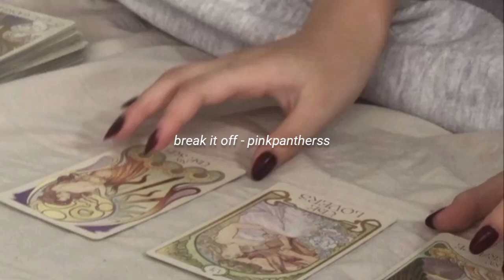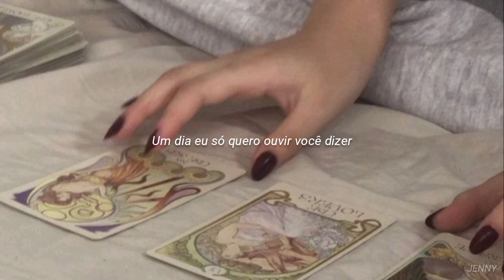um dia eu só quero ouvir você dizer: "eu gosto de você!" o que está te impedindo?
artista: Pinkpantheress

•não tenho intenção de denegrir a imagem do cantor ou de causar direitos autorais.

•I have no intention of denigrating the singer's image or causing copyright

*･゜ﾟ↝se ouver algum erro me informe nos comentários S2

[🩰Lyrics/letra]:

No one ever saw me cry
Until I left the party the other night
Do you remember all the things that you said to me?
That came out of his mouth phonetically

But I'm so used to saying
I'm fine
And it's something that you did to hurt me, last year comes to me
Despite (those times)
One day I just wanna hear you say

What's stopping you? (hey!)
Ah, what’s stopping you?
What's stopping you?

Wish I could go back and lie beside you on the bed
Why? Oh, why did you break it off? (what's stopping you?)
I lie here thinking 'bout every bad mistake I'vе made
Why? Oh, why did you break it off?

(Hey!)
What's stopping you?